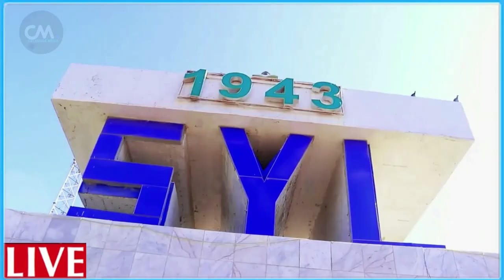DEG DEG Top Beesha abgaal Waceysle oo is hubeysay dagaalkana ku bilaabeysa farmajo ciidan uruursi xo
DEG DEG Top Beesha abgaal Waceysle oo is hubeysay dagaalkana ku bilaabeysa farmajo ciidan uruursi xoogan ayaa laga dareemayaa xamar kadib boobkii kuraasta xildhibanada xaalad adag, abgaal oo weerar ku ah farmajo iyo fahad